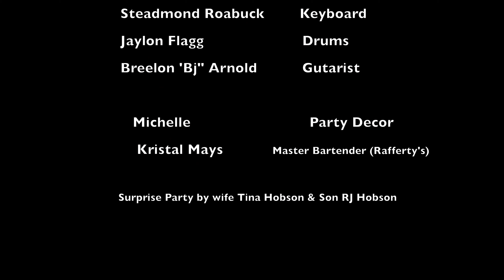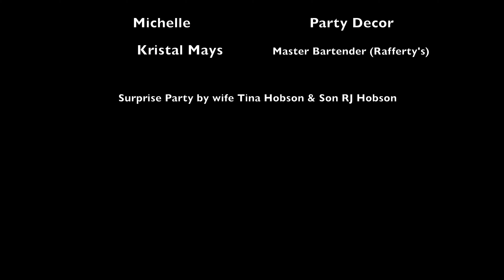SmashEverything - The Birthday Edition Ep 1. (Reality Show)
This video is about SmashEverything - The Birthday Edition Ep 1. (Reality Show) - Reginald Hobson gathers with family and friends as he receives a huge surprise for his 50th birthday!

THE BIRTHDAY EDITION EP.1

Filmed & Directed By - Renzo DaVinci

 Reginald Hobson  - As Himself
 Rj Hobson - Reginald's Son
 Tina Hobson  - Reginald's Wife
 Chad Hart - Friend
 Chef Earl  - Flatiron Grill Chef & staff

                           The Judge & Jury Band:

               Jakaylin Jones  -       Lead Singer
               Steadmond Roabuck    -     Keyboard
              Jaylon Flagg  -         Drums
              Breelon  'Bj" Arnold  -    Gutarist

                 Michelle  -  Party Decor
                  Kristal Mays   -   Master Bartender (Rafferty's)

                  Surprise Party by wife Tina Hobson & Son RJ Hobson